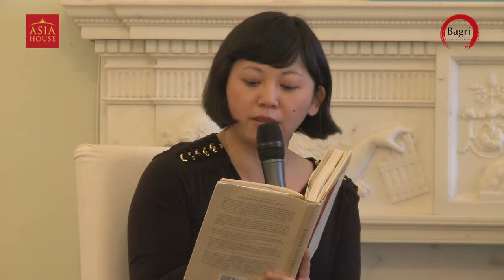Yiyun Li & Tash Aw with Claire Armitstead | Asia House Bagri Foundation Literature Festival 2014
Part of the Asia House Bagri Foundation Literature Festival 2014

Wednesday 2 April 18.45
Asia House, London

Authors:

Yiyun Li - Kinder Than Solitude

Tash Aw - Five Star Billionaire

With Claire Armitstead